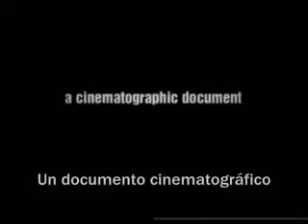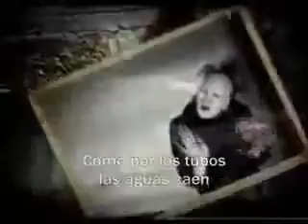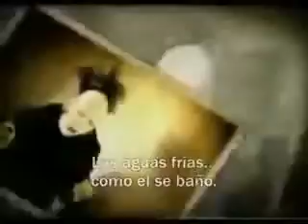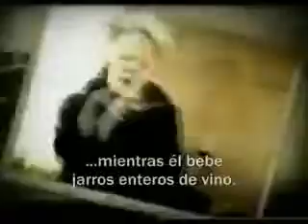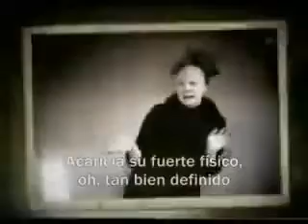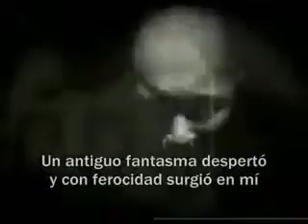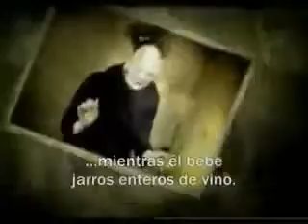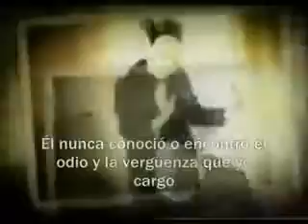Sopor Aeternus & The Ensamble Of Shadows - In Der Palastra (TRADUCIDA AL ESPAÑOL)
Como por los caños caían las aguas
Hasta el fondo del pozo
Con apática apatía miré
En las aguas frías... mientras se bañaba
He creído ese paisaje
Y es la masculinidad más sensual
Sin embargo, decepción, oh, ¿no puedes ver?
sigue siendo la causa y el síntoma cardinal
De mi enferma y triste realidad
Plata es igual a frío, pero eso me queda bien
Estoy tímidamente bebiendo agua... mientras él bebe jarras enteras de vino
A él le gustan todo tipo de mujeres, y yo... solo odio... a los hombres.
Se maravilla de todas las cosas nuevas para él...
Y solo espero...
Para todas las cosas en este mundo enfermo... hasta el final
El agua derramándose por su columna vertebral
Acarició su físico fuerte
Oh tan bien definido
Tranquilo como una roca se para
Oh, he aquí su cuerpo y alma
Un Dios amistoso debe haber construido a este hombre.
A un todo bien equilibrado
Qué triste desconcierto de esto trajo
Claridad física, alas...
Todavía tan aborrecido
Un fantasma antiguo despertó y se levantó ferozmente en mí
Era ese viejo, salvaje, pero medio olvidado ideal de perfecta neutralidad.
Y solo espero...
Envidio un poco a este hombre naturalmente hermoso.
Él nunca supo o se encontró con el odio y la vergüenza que tengo
La duda, el manto del asco y el pavor que todo lo devora.
Y si le dijera al respecto
Puede que solo sacuda la cabeza
Con una risa amablemente divertida y melodiosa
Entonces tal vez simplemente sonreiría a mi...
Oh, esa estúpida tontería...
Y la bestia que está furiosa dentro.